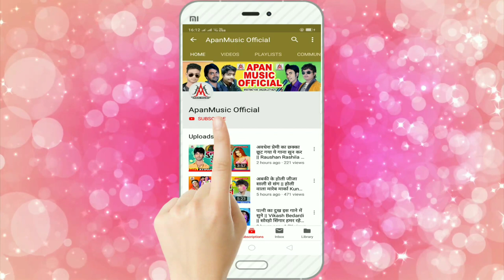हाथ से हिलाक़े दूबर हो जाईब // Chhedi Lal // Hath Se Hilake Dubar Ho Jaib// Bhojpuri Viral Song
►Song : Hath Se Hilake Dubar Ho Jaib
►Singer : Chhedi Lal
►Lyrics :